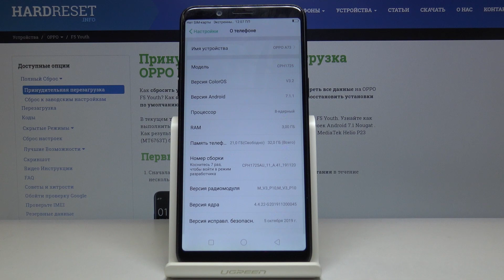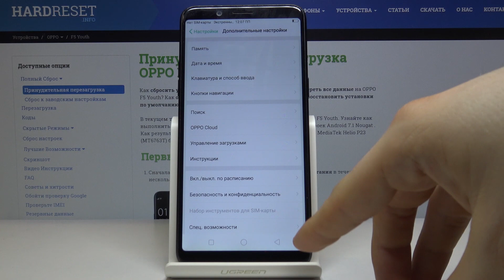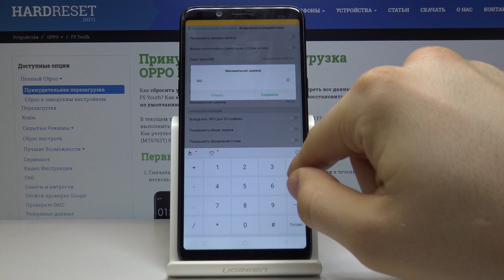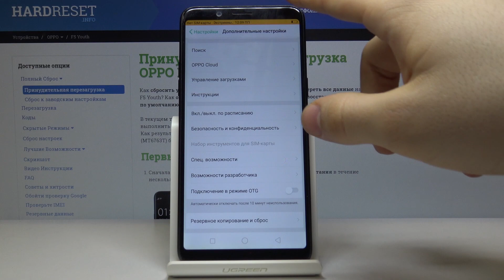Секретные опции телефона OPPO F5 Youth — Как включить режим разработчика?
Если Вы хотите войти в параметры разработчика и открыть для себя такие скрытые функции устройства как, например, отладка USB или же сглаживание анимаций, Вам нужно будет проделать несколько несложных действий чтобы войти в этот секретный режим. Смотрите это видео до конца, чтобы войти в нужный Вам режим.

Как войти в параметры разработчика на OPPO F5 Youth? Какие секретные режимы есть на OPPO F5 Youth? Как использовать секретные настройки на OPPO F5 Youth?